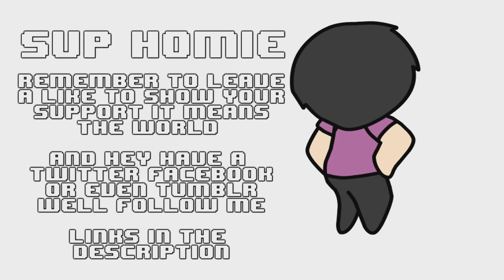Minecraft Daily | Ep.126 | Ft Steven, Kevin and Michael! | Poison Spider City!